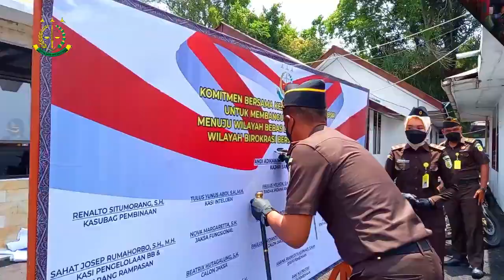PENCANANGAN ZONA INTREGRITAS MENUJU WBK/WBBM KEJAKSAAN NEGERI SAMOSIR